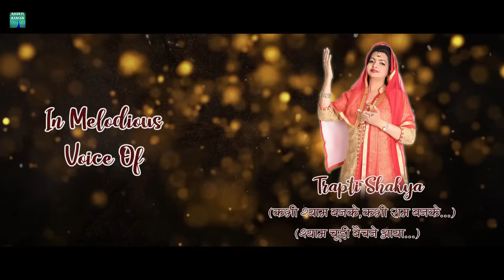"GAN GANESHA" Ganesh Vandana 'Tripti Shakya' Kameshwar Singh Thakur' Sachin Upadhyay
GAN GANESHA (Shri Ganesh Vandana )
Singer : Tripti Shakya
Lyrics : Kameshwar Singh Thakur
Composed By : Poornima Singh
Video : R K Gidwani
Graphics : Mor Mukut Vision
Mix & Masterd at Sachin Digital Studio, Jabalpur
Vocal Recorded at The Pixel Beat Studio, Pryagraj

ThIS Ganesh Bhajan is avaialble on all music platforms Gana, Spotify, Youtube Music, Jio Saavan..& all other music platforms

Plz do watch our below overwhelmed bhajans available on youtube :-